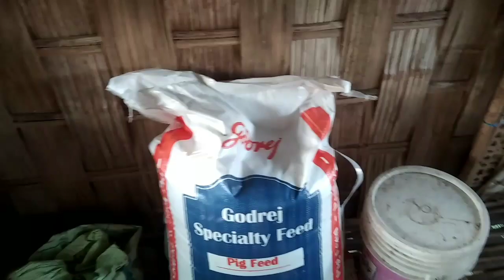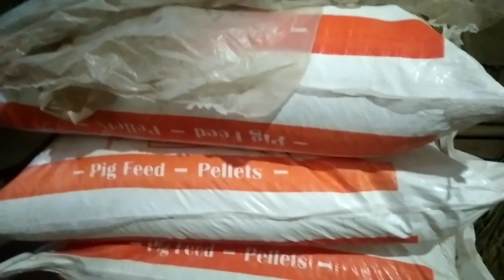মোৰ গাহৰি কেইটা ৰ চাৰি মাহ হৈ গ'ল.pig farm in assam